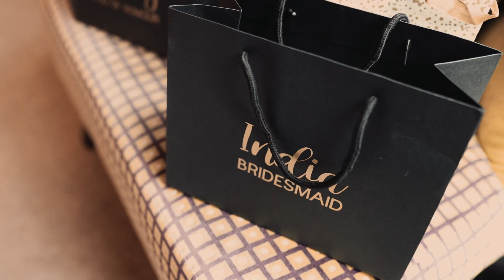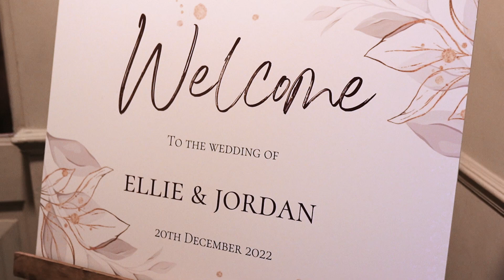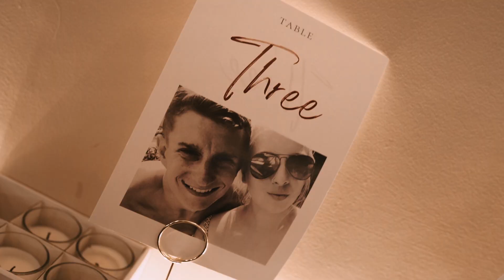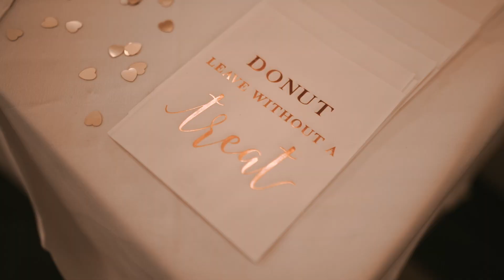Whitley Hall Hotel Wedding Video | Ellie and Jordan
Whitley Hall Hotel Wedding Venue in Sheffield hosted Ellie and Jordans amazing winter wedding day! Here's their highlights